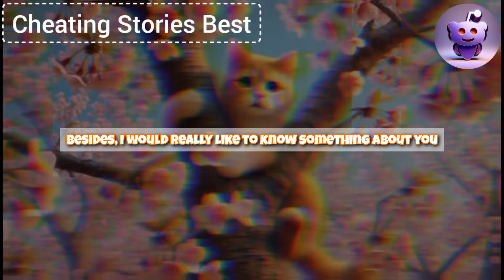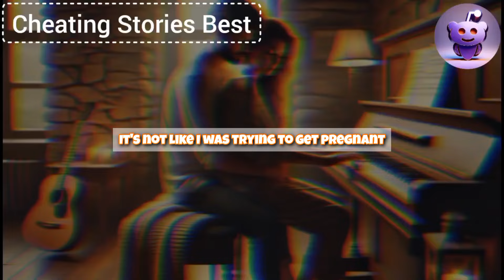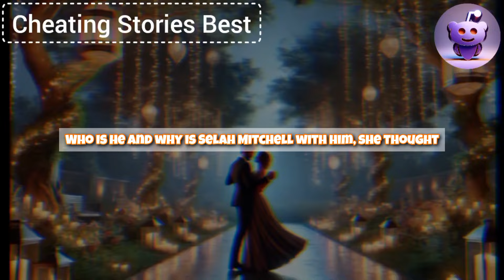My Cheating Wife Slipped Substances To Her Patient For Her Own Lustful Purposes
I was stunned when I found out that my cheating wife was slipping psychotropic substances to her patient for her lustful fantasies. I knew she had no right to do that, so I recorded everything on camera and waited for the moment when this witch would leave incriminating evidence at her workplace. That’s when I prepared a grand "surprise" for her.